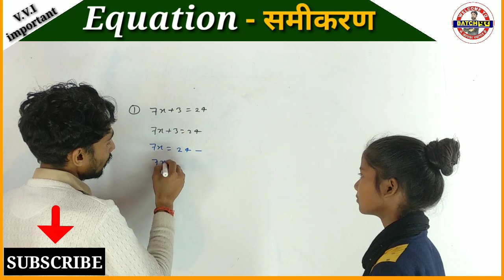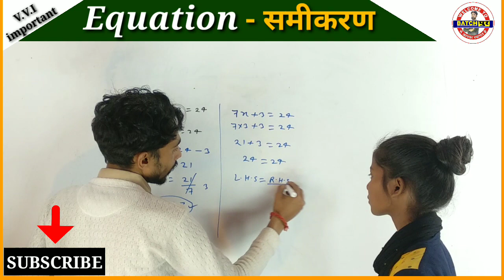Equation (समीकरण) हल करने के आसान तरीका (Linear equation) samikaran hal karana sikhen l maths trick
Equation (समीकरण) हल करने के आसान तरीका l (Linear equation)
samikaran hal karana sikhen
samikaran banane ka tarika
samikaran kaise hal kiya jata hai
samikaran hal karane ka trick
samikaran kaise banaya jata hai
linear equation hal karna sikhen
linear equation hal karane ka tarika
linear equation hal karne ka trick
linear equation kaise solve kiya jata hai
samikaran banane ka trick
samikaran banane ka super fast trick
linear equation of karna sikhen
samikaran by sonu sir
samikaran by batchpur
basic concept of equations
how to solve equations easily
equation
video links
USE OF SIN COS TAN कब और कहाँ प्रयोग किया जाता है || Trigonometry Best Formula Trick || class 10th
1 से 10 तक की संख्याओ में कितने सम(Even no) विषम (Odd no) औअभाज्य (Prime no) होगा |